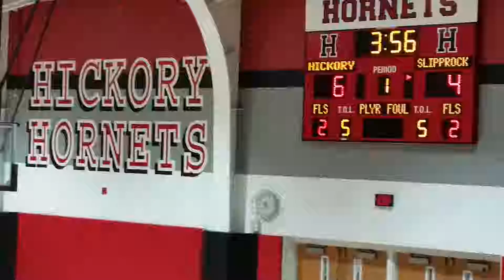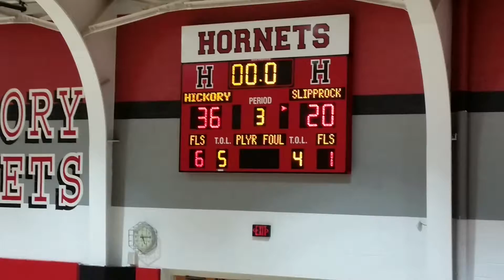1-29-2019: Christian Evangelista (#3) plays for Hickory basketball & against Slippery Rock - Part 1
Christian Evangelista (# 3) plays for Hickory basketball team and against Slippery Rock basketball team on 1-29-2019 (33:10) - Part 1.